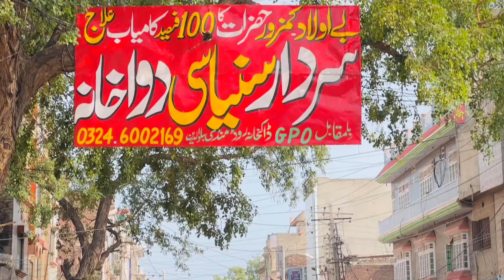Maseer Ko Lag Gye Ajeeb Bemari 😜 | Funny Video